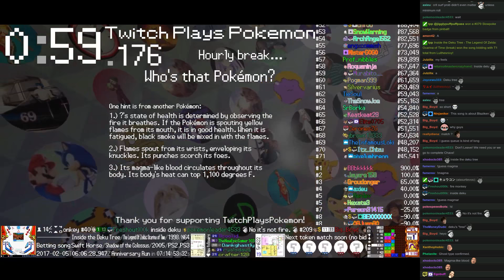Twitch Plays Pokémon Battle Revolution - Match #70464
Match #70464 [Blue: Hitmonchan (Mixed), Beautifly (Physical), Sableye (Ability Steal)] vs [Red: Prinplup (Special), Swalot (Gluttony), Illumise (Physical)]